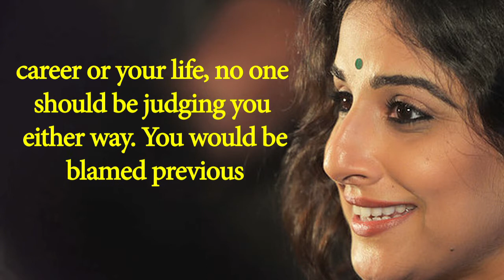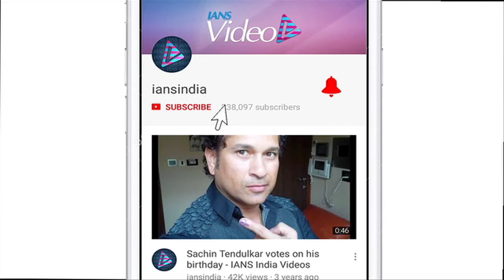Vidya Balan on facing CASTING COUCH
Actress Vidya Balan says she protected herself against "sleazy predators" and "casting couch" in the industry. During an interview on the CNN-News 18 show "Straight Talk with Vidya Balan", Vidya opened up about the clamour around sexual harassment in showbiz after Hollywood producer Harvey Weinstein was named by multiple actresses for rape and assault.